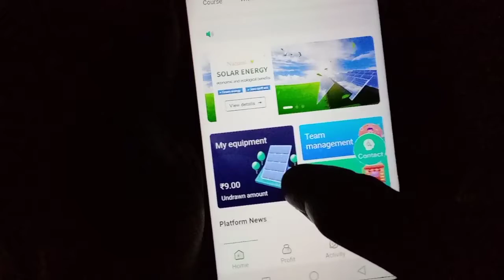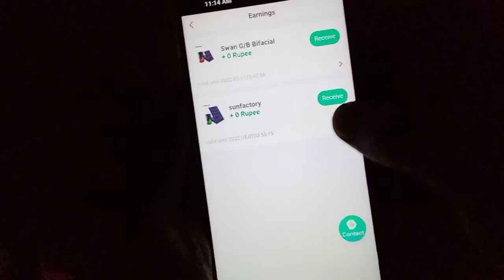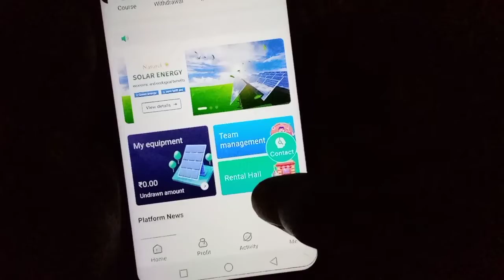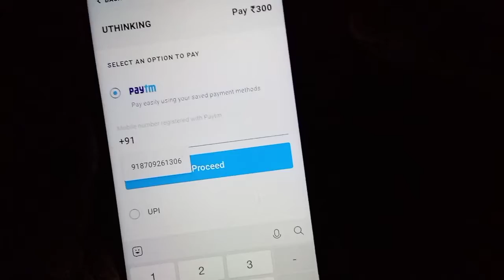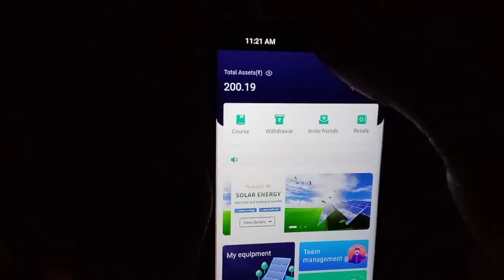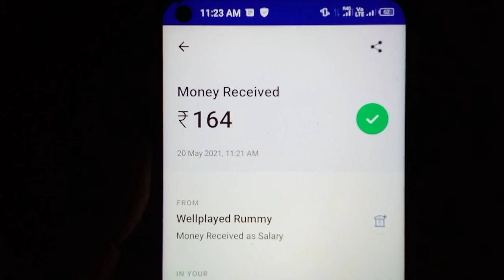₹164 Free Paytm Cash App | New Earning App 2021 | Live Payment Proof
earning app
how to earn money in apps
new app money earn 2021
paisa kaise kamaye
mobile recharge earning app
new paytm earning game
paytm wallet me paisa kaise kamaye
paytm cash
new gaming earning app 2021 today paytm cash
new paytm earning app 2021 today
पेटीएम मे पैसा कैसे कमाए